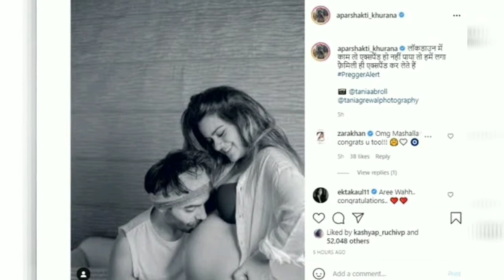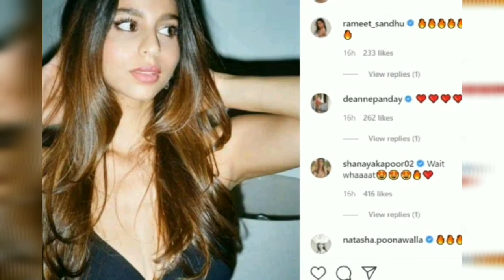Top 8 Bollywood News FIR Against Tiger & Disha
Check out Bollywood News and Film News about your favorite Bollywood celebrities and Bollywood Films. Get all the latest Breaking News, Bollywood box office and everything about Bollywood.